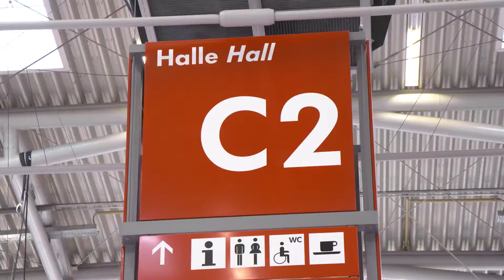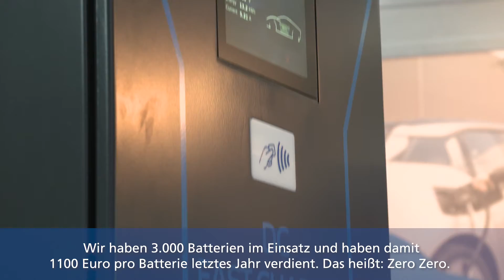Vehicle-to-Grid auf Power2Drive 2019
In diesem Video geht es um eines der Schwerpunkthemen auf der Power2Drive Europe 2019 – und zwar Vehicle-to-Grid.
Wir besuchen die Player – hier Markus Fendt von The Mobility House GmbH – und fragen nach, warum das Thema auf der The smarter E Europe hier genau richtig ist.

Power2Drive Europe – das ist die internationale Fachmesse für Ladeinfrastruktur und Elektromobilität.
Die Power2Drive Europe präsentiert Ladelösungen und Technologien für Elektrofahrzeuge und spiegelt die Wechselwirkung zwischen Elektrofahrzeugen und einer nachhaltigen und umweltfreundlichen Energieversorgung wider.
Auf der Power2Drive Europe treffen sich Lieferanten, Hersteller, Händler und Start-ups dieser aufstrebenden Branche. Das Ziel ist es, Unternehmen bei der Entwicklung und dem Vertrieb von Technologien und Geschäftsmodellen im Bereich von Antriebsbatterien, Ladeinfrastruktur und Elektrofahrzeugen zu unterstützen und eine nachhaltige und zukunftsfähige Mobilität voranzutreiben.

Erneuerbare Energien sind mehr als ein Gegenentwurf zu konventionellen Energien.
Hier knüpft The smarter E Europe an: Die wichtigste Innovationsplattform für die neue Energiewelt widmet sich allen für die Branche relevanten Themen. Internationale Akteure, die den Wechsel zu einer modernen und sauberen Energiewelt anstreben, erhalten Informationen, um die Potenziale der neuen Energiewelt zu nutzen.

The smarter E Europe umfasst Messen, Konferenzen, Foren, Workshops und weitere Veranstaltungen, die Besuchern, Ausstellern und Partnern die Gelegenheit bieten, über Visionen und zukunftsweisende Konzepte rund um die neue Energiewirtschaft zu diskutieren.
Die Plattform setzt Schwerpunkte und Trends, treibt Entwicklungen voran und fördert den Austausch zwischen Branchen und Industrien.